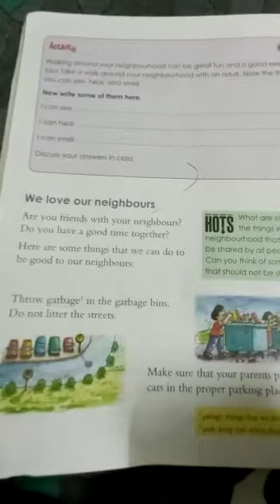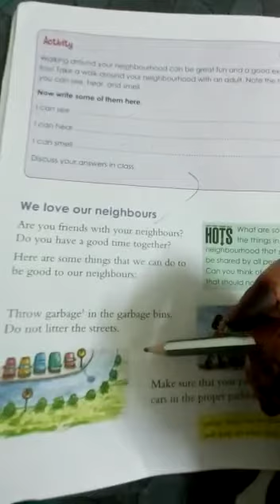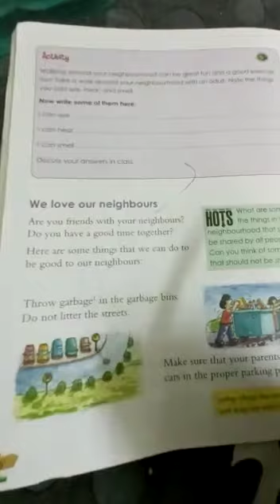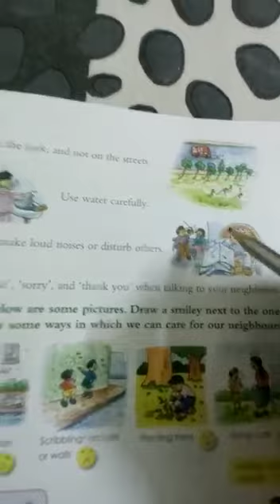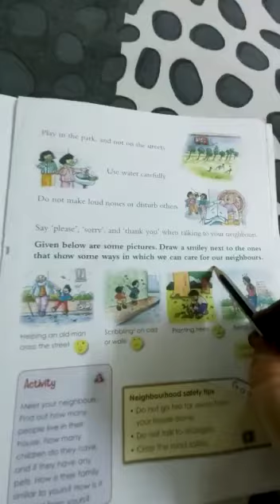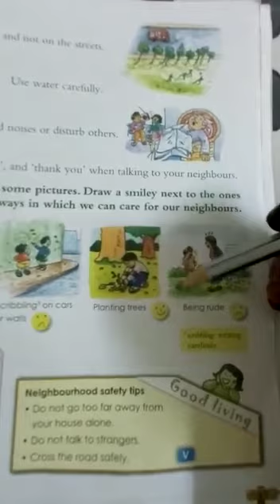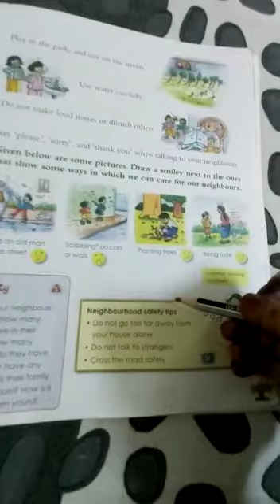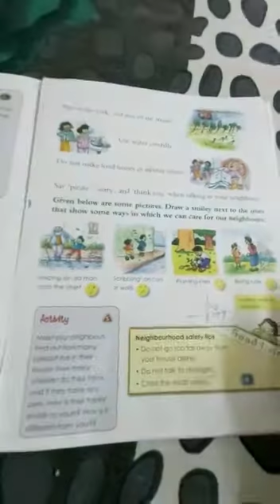Class 1 Social video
8th lesson continuation oct31